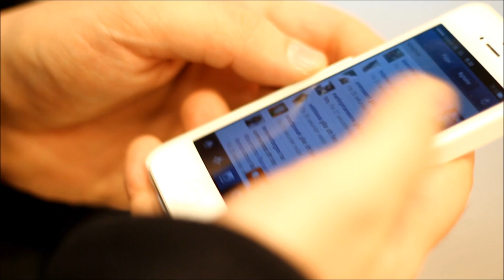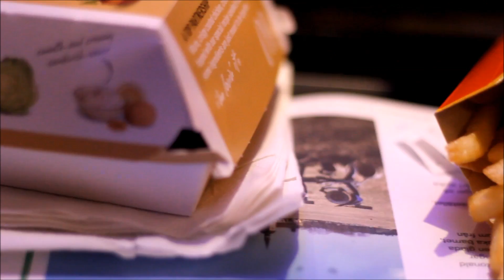VLOGG: EN DAG PÅ STAN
Ville dela med mig lite av hur min vanliga dag kan se ut när jag umgås med vänner.